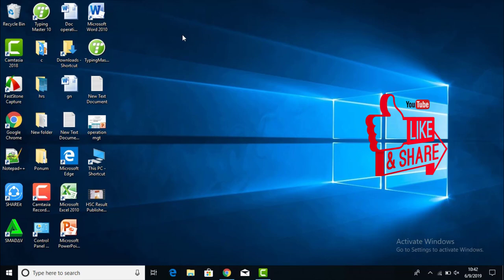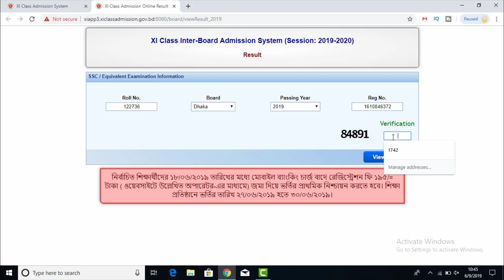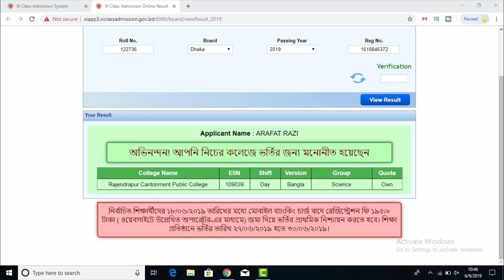College Admission result 2019 | XI Admission result published | HSC Admission information 2019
In this video I will tell you about College Admission result 2019    .This tips is very easy.

College Admission result 2019,Technical Teach 24 Pro,XI admission result published,Arafat Razi,
HSC Admission information 2019,Admission information,College Admission result,Admission result published 2019,
Class 11 Admission result published,College Admission result published 2019, hsc admission 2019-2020,
All in formation about college admission 2019,College admission process 2019,HSC Admission,admission 2019,
admission 2019,xi class admission, college list of Dhaka,